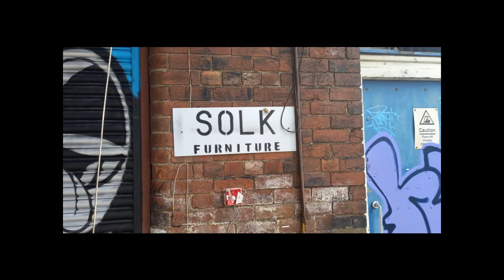Exploring The Abandoned Maurice Dixon Canal Mills Leeds October 2023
A short video showing what is left of the old abandoned Maurice Dixon Canal Mills in Leeds October 2023